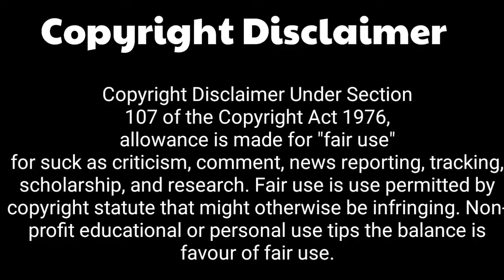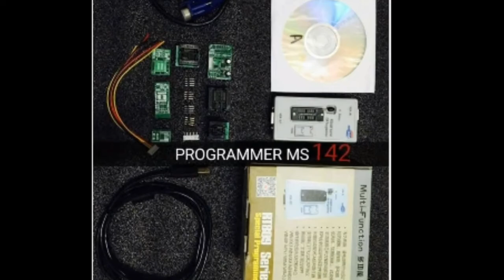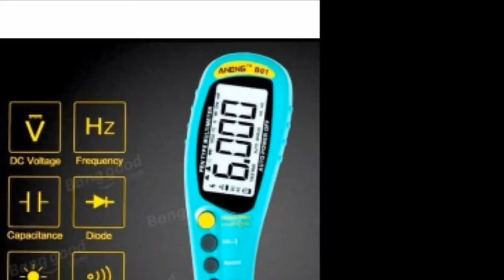Repairing kit & Module with tag number part 2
Repair kit & module with tag number part 2

About this Video:
In this video I'm showing electronics Repairing kit and universal moduler, also showing tag number of that particular kit or par. This is the first part of this series

About this channel:
I'm uploading video about my own work like electronics gagets repairing video(Laptop, Desktop motherboard, LCD/LED TV, etc repairing)

Pictures:- In this Video all pictures scan by me using CamScanner
Requested topic:

Universal Repairing module
Electronics module and kit
Universal electronics kit
All electronics kit and module
electronics Repairing useful kit
useful kit for LCD led Repairing